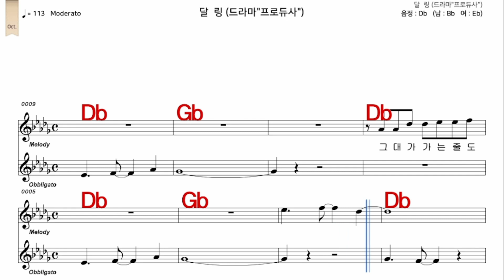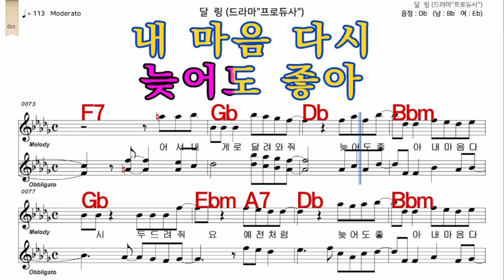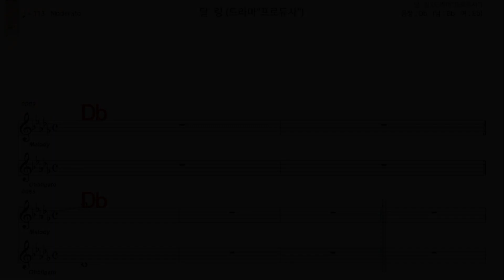달링 이승철 가수처럼 남 원키 Db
iSMB가수처럼 엠알로 노래하기는 남자키와 여자키를 동시에 올리겠습니다  많은 이용과  관심 사랑 부탁 드립니다  이번엔   달링  이승철  가수처럼 남 원키  Db    입니다